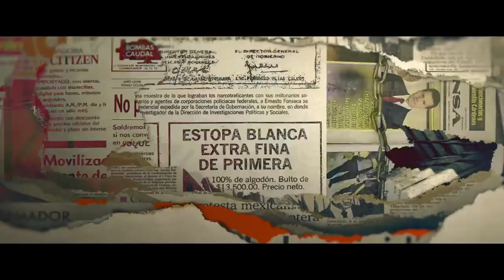“Popcaan - El Chapo (Official Music Video) - (El Chapo Riddim) - 2017”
Produced By Notnice Records
Promoted By Vibes Inna Dis Magazine